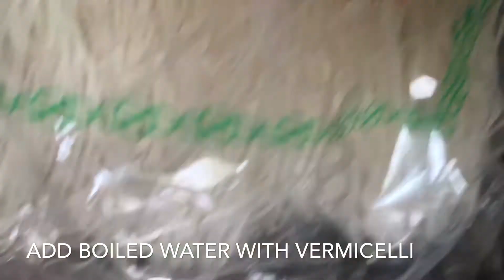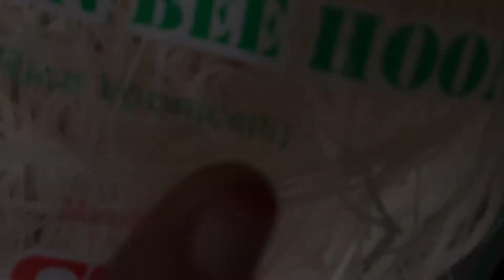மீ சியாம் | Singapore, Malaysia Special | Mee Siam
In this video I will be showing you how to make Mee Siam | மீ சியாம்.😀
- An Indian recipe.
This video is made by Thanjai Samayalarai- A Indian cooking channel.

Try this out at home, enjoy and leave your comments in the comments section.